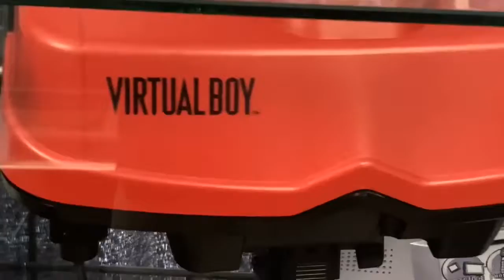Retro Games Display Game Over Video Games Austin Texas Short